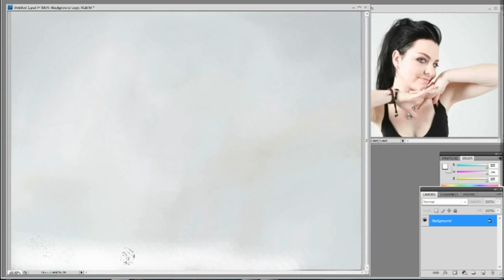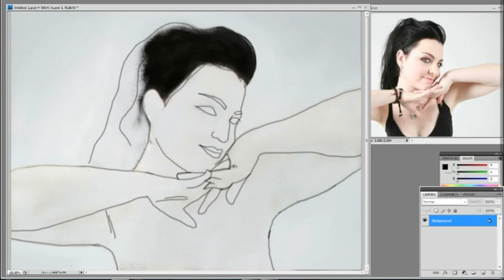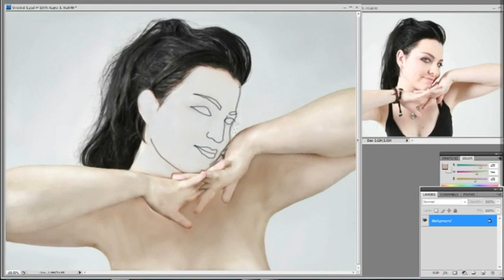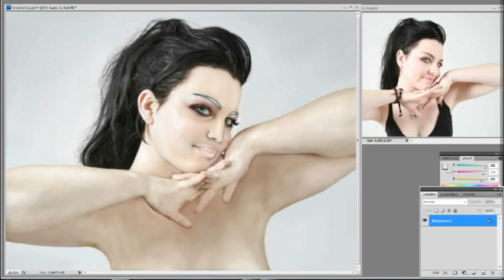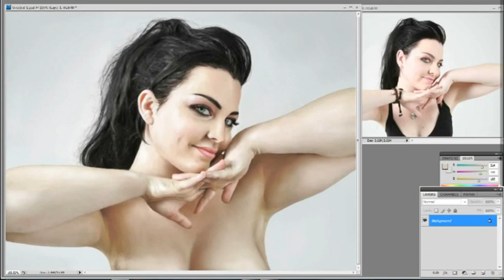amy lee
amy lee lose control